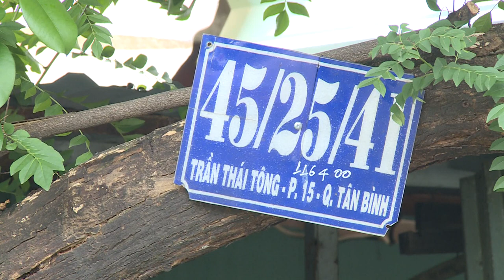Hành trình “biến hình” kênh rạch ô nhiễm của nhóm bạn trẻ Sài Gòn Xanh